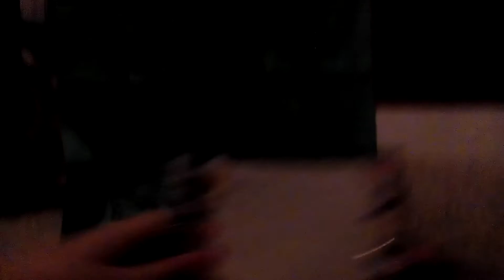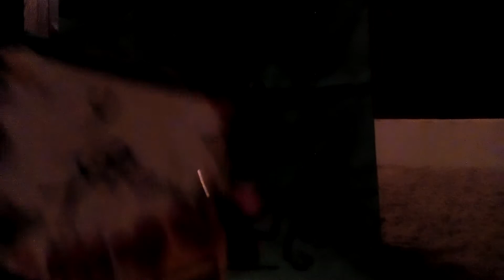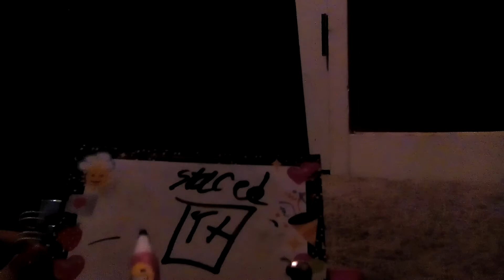short little draw my life